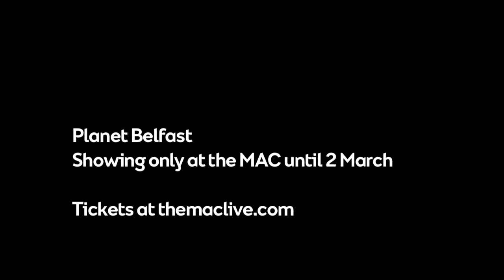Planet Belfast - what are the audiences saying?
From the team that brought you the, Huzzies, Tinderbox Theatre Company return to the MAC with Planet Belfast - a witty and ambitious new play by Belfast playwright Rosemary Jenkinson.

Sometimes you have to be unethical to be ethical...a story of sex, potatoes and politics.

Meet Alice -- Stormont's only Green MLA. She plans to save Northern Ireland from the influence of big corporations, while at home she hopes a new baby will save her marriage. Her husband Martin is a controversial historian who is secretly planning an explosive new book, while his boss Danny is fighting to secure funding for his victim support centre. When their friend Claire unexpectedly re-enters their lives, the past and the future are set to collide spectacularly right over Belfast.

Showing at the MAC until 2 March.